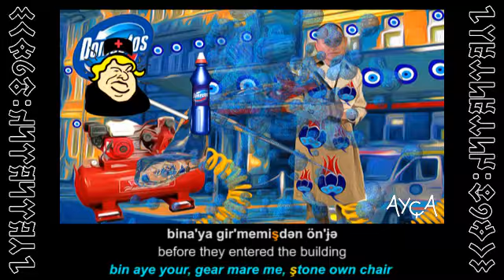Ellerini Yıkamadı | Erectile Dysfunction At The Royal Prince Alfred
~ surreal visual poetry - bilingual turkic metre ~

SONGLINE: Ruslana - It Wasn't Billy
YER: Royal Prince Alfred Hospital, Camperdown

When he needed an air compressor after the vacuum cleaner incident. Documentation of [ Turkic / English ] linguistics & translation issues.

| Wombatistan ALTSETi Languages | Türkürüğüik Defter'lerimden | surrealism misheardlyrics / hybrid turkic turkish with english subtitles /